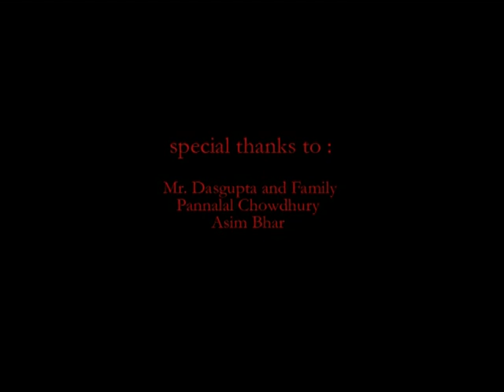Shelved Memories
A short film directed by Pinaki De
Music and Editing: Swapnendu Kar
Cast: Pritimoy Das, Swapnendu Kar